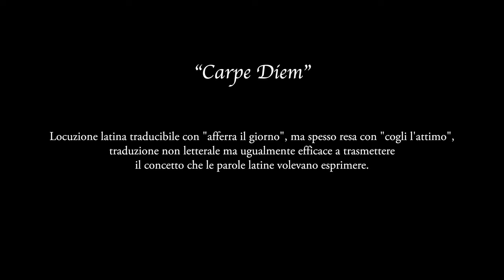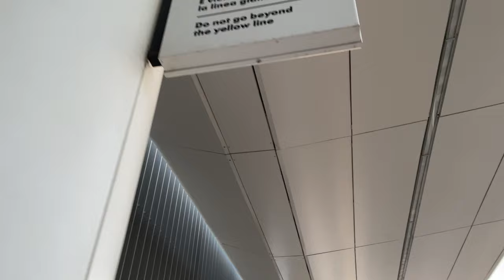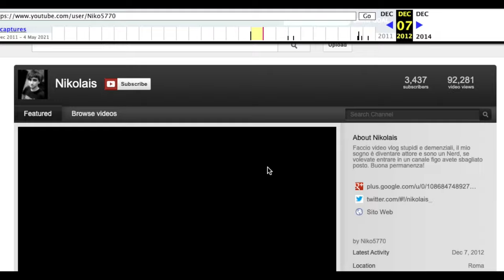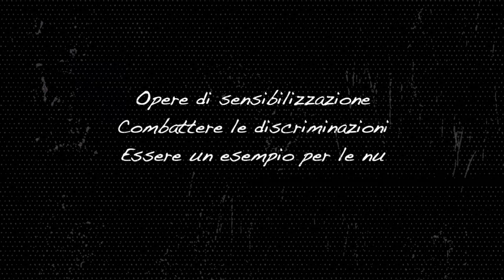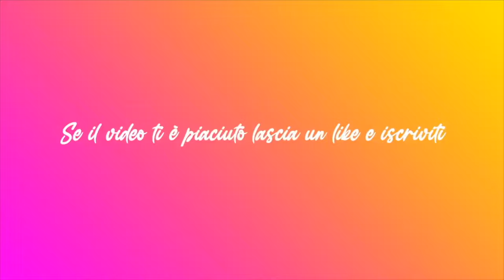Carpe Diem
p.s. Buone feste! 🎄
⬇️ Social ⬇️

Seguimi anche su Skuola!